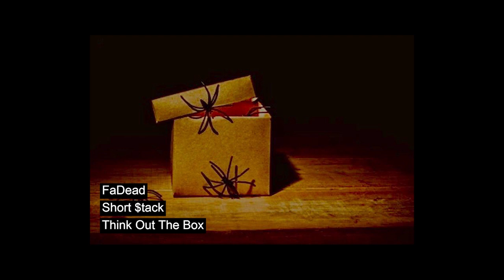FaDead & Short $tack - Think Out The Box